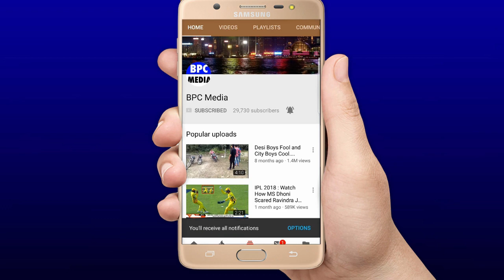देखिये,शर्मनाक हार से SRH हुई बहार तो बोखलाया Rashid Khan,और Umesh Yadav पर हार का ठीकरा फोड़ कहा ऐसा